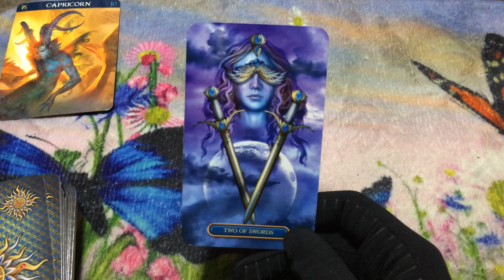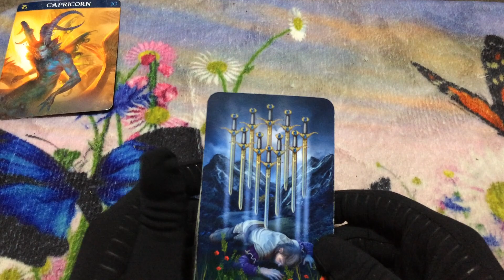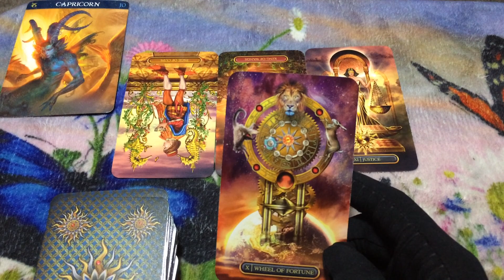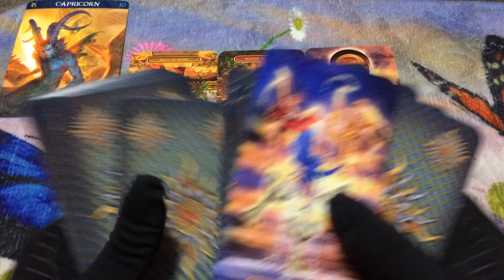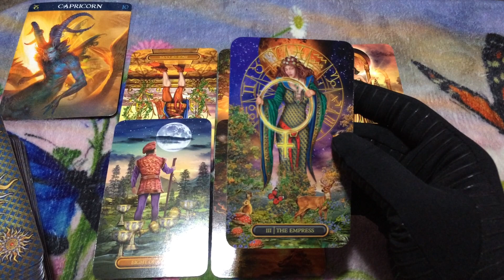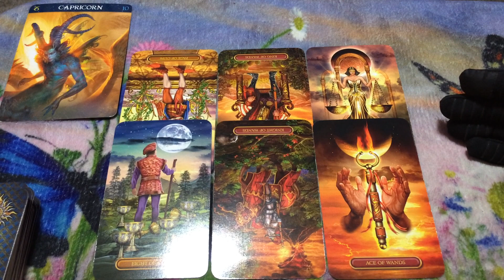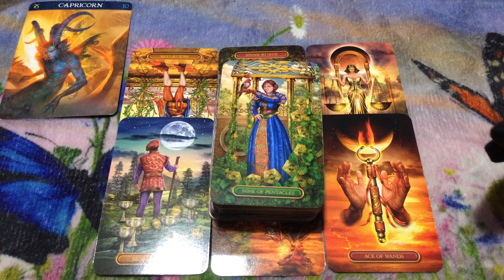🦋 (TIMELESS)) Capricorn weekend, Someone is being lured away. 12/25/20 TAROT TAROT